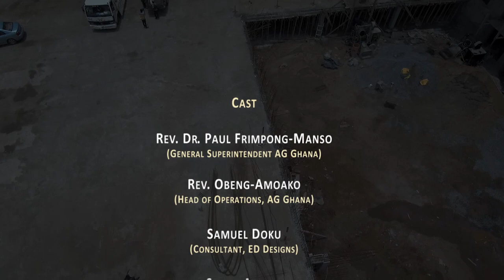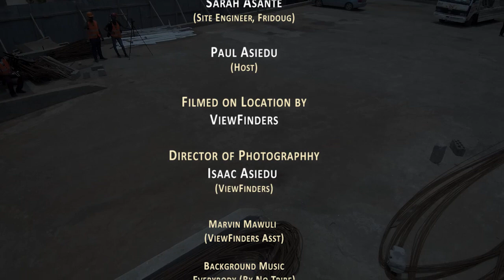AG HQTRS Building Diary Episode 19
Assemblies Of God, Ghana. Head Office building project diary.